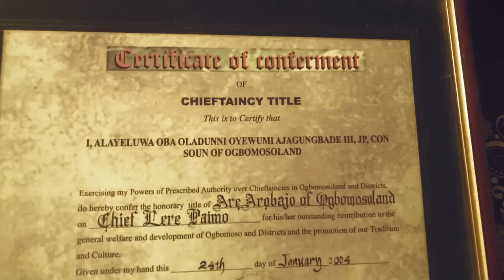Tunde Kelani - Lérè PÀÍMỌ́ EP3 talks about Ogbori Elemoso, Lalude and Hubert Ogunde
Tunde Kelani, is a formally trained Photographer, Cinematographer and Filmmaker. An avid reader, a keen observer of society and its history as well as a natural storyteller, I engage culture as a film producer and director. I employ film as a tool of social, cultural and linguistic anthropological enquiry using the camera to present the cultural realities and social circumstances of individuals and communities I choose to engage as seen through their own eyes.